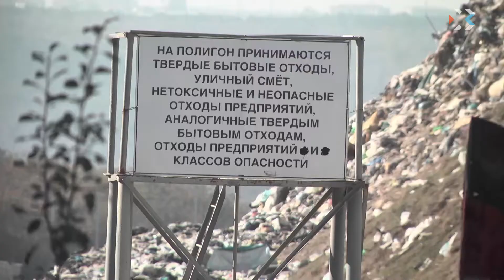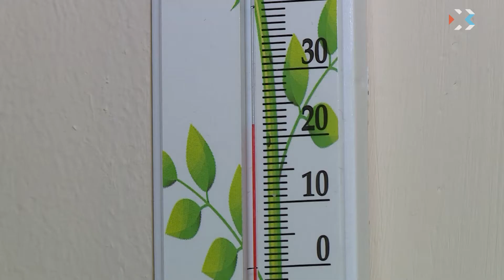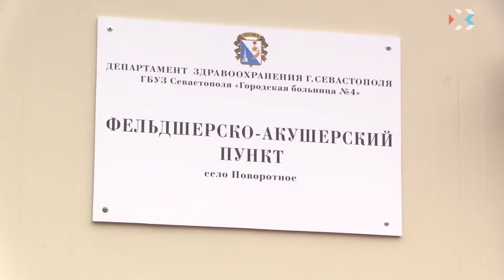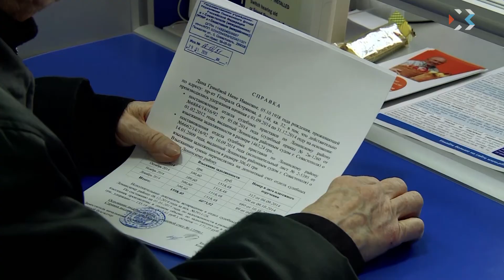Вечерние новости. Выпуск от 8 февраля 2019